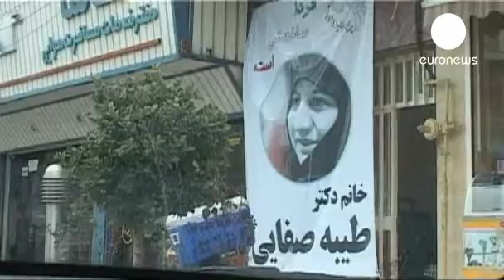ایران و تقلای زنان برای دستیابی به حقوق برابر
*(شامل گفتگو با منصوره شجاعی، فعال زنان)*

دستیابی به حقوق برابر با مردان در ایران، برای زنان آسان نیست. زنانی که نیمی از جامعه اند اما بسیاری از آنها، بدون اجازۀ همسر یا پدرانشان نمی توانند کار کنند، به تحصیل بپردازند، سفر کنند و طلاق بگیرند. فرزند به دنیا می آورند اما در صورت جدایی نمی توانند از او سرپرستی کنند. در طول سالیان متمادی، این تلاش زنان برای دستیابی به حقوق خود، با مقاومت حکومت جمهوری اسلامی ایران روبرو شده است. ایران هشتاد و هشتمین مقام را در میان بیش از ۱۵۰ کشور برای نقض حقوق زنان به خود اختصاص داده است.

این مبارزه، برای بسیاری از زنان، تاوان سنگینی داشته است. نسرین ستوده به یازده سال زندان، و بیست سال ممنوعیت از کار محکوم شده، نرگس محمدی، بارها به زندان افتاده و سلامتش را در آنجا از دست داده است. شبنم مددزاده، شیوا نظرآهاری، ژیلا بنی یعقوب و بهاره هدایت از دیگر زنانی هستند که به سالها زندان محکوم شده اند تنها برای اینکه از حقوق بشر دفاع کرده اند و خواهان برابری در قوانین مدنی جمهوری اسلامی بوده است. در کنار اینها، دهها زن بی نام دیگر در گوشه و کنار کشور نیز وجود دارند که در زندان ها روزگار سپری می کنند.

علیرغم این فشارها، زنان همچنان به فعالیت های اجتماعی خود ادامه می دهند. دانشگاهها مملو از دخترانی است که به امید فردایی بهتر، تحصیل می کنند. بیش از ۶۰ درصد از جامعۀ دانشجوی ایران را زنان تشکیل می دهند. کارزار یک میلیون امضا برای برابری خواهی حقوق خود راه می اندازند. در صف اول جنبش های آزادیخواهی می ایستند و در عرصه های سیاسی و امنیتی نیز حضور دارند و به مجلس و پلیس می پیوندند.

البته ناگفته نباید گذاشت که برخی از این مشاغل، به افرادی اختصاص دارد که در پی تامین نظرات سران نظام در مورد حقوق زنان باشند. زنان پلیس تربیت می شوند که به سرکوب معترضان زن بپردازند و نمایندگان زن در مجلس نیز به لایحه هایی برای محدود کردن حقوق زنان رای می دهند. قانون منع سفر برای دختران مجرد زیر ۴۰ سال بدون اجازۀ پدران آنها شاهدی بر این مدعاست که با حمایت کمیسیون زنان مجلس نهم به تصویب رسید.

حکومت جمهوری اسلامی ایران همواره در بارۀ حقوق زنان دوگانه عمل کرده است. سن قانونی رای دادن را برای مردان و زنان ۱۶ سال تعیین کرده و آن را نشانه ای از تساوی حقوق این دو قشر می داند اما رای گیری که به پایان می رسد، حتی نامزدی که با شعار دفاع از حقوق زنان، رای های آنها را جمع کرده، ۴۹ درصد جمعیت ۷۷ میلیونی ایران را به فراموشی می سپارد.

گزارش و گفتگو از ویدا سامعی، یورونیوز فارسی